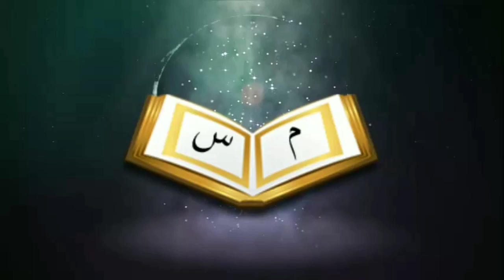হাত তুলে দোয়া করার সঠিক পদ্ধতিᴴᴰ┇by শায়খ মোহাম্মাদ সফিকুল ইসলাম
হাত তুলে দোয়া করার সঠিক পদ্ধতিᴴᴰ┇

The right way to raise your hands

🎙Shaikh Muhammad Safiqul Islam

👋 yeamul islam 👋